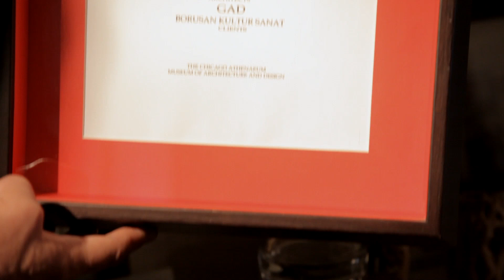GAD Architects | Studio Visit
The Istanbul Series
Global Architectural Development is an award-winning practice based in Istanbul and New York. Though the majority of their projects are based in Turkey, the practice is truly global, with work in Paris, Libya and the United States. GAD's projects have been exhibited at the Miami Bienal, the Musuem of Architecture in Rotterdam and the Royal Art Academy in London. Here, Gokhan Avcioglu principal and founder of GAD, discusses the complexity of maintaining Istanbul's rich architectural history while also creating modern buildings.